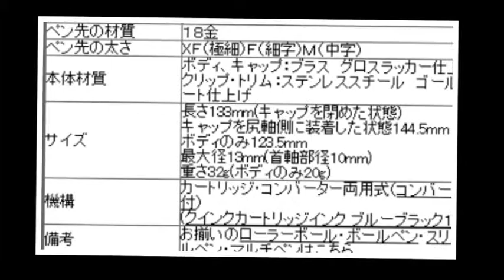イギリス パーカー ソネット オリジナル 万年筆 文栄堂